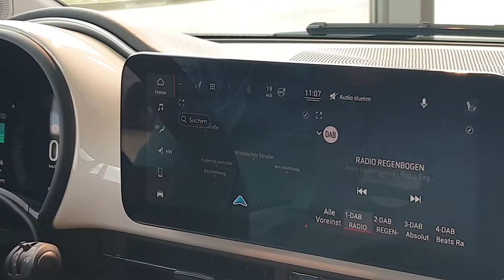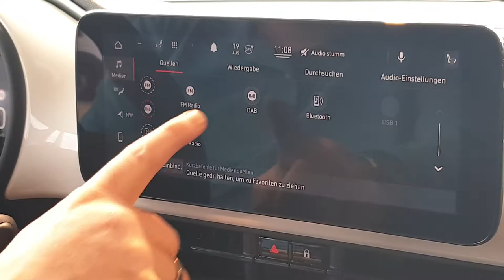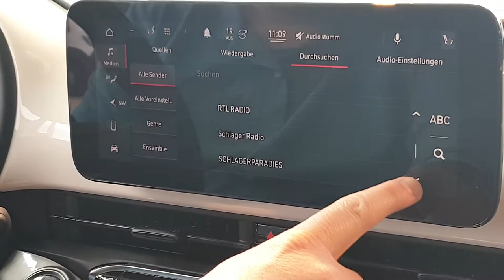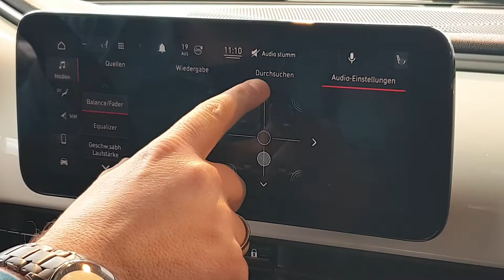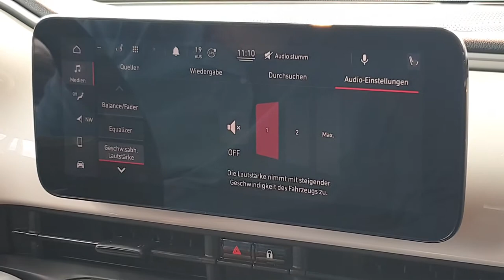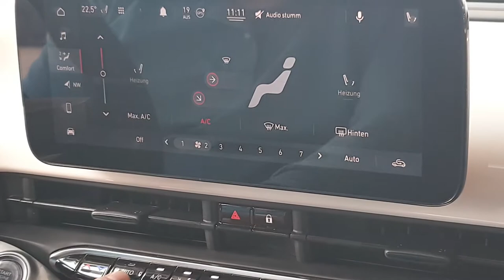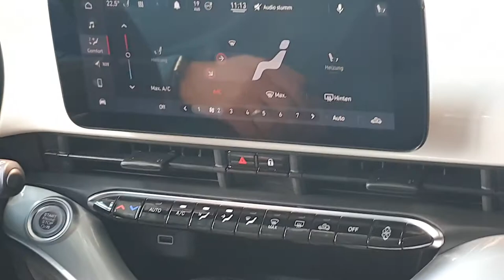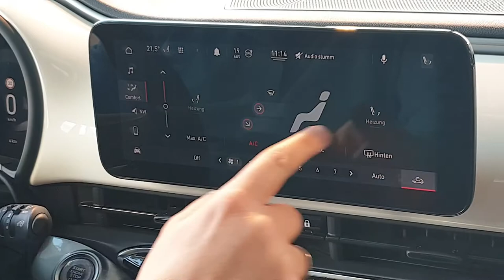Fiat 500e & Konnektivität - Autohaus Pietsch Verkaufsleiter Sebastian Koch erklärt das UConnect™ 5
Infotainment pur: Entdecke das Uconnect 5  mit 10,25 Zoll-Bildschirm im neuen Fiat 500 - inkl. Kopplung des kabellosen Android Auto/AppleCar, Navi, Sprachsteuerung & weiteren Funktionen. Folge 1: Audio & Klima - Film ab!